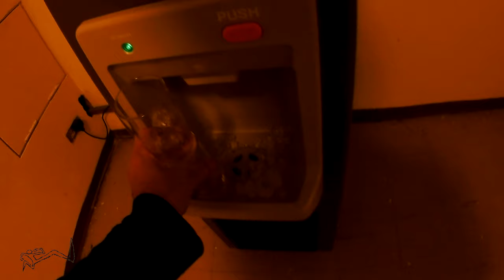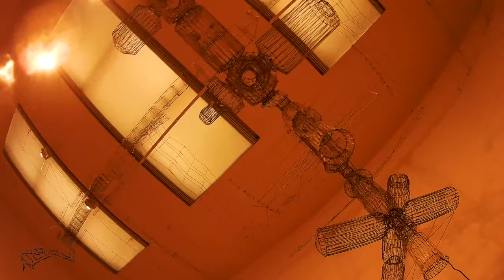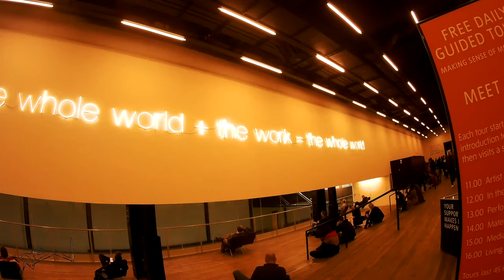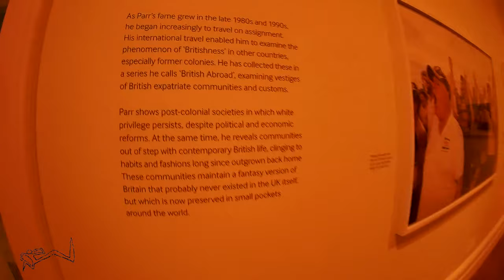Jaywalking The World - 11 - "London Calling"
Show number 11. Shot on a crappy, Chinese GoPro ripe off that actually worked quite well. Most don't, so avoid them if possible.